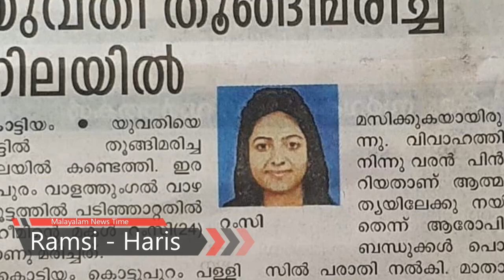ലക്ഷ്മി കുടുംബത്തോടൊപ്പം ചെയ്ത പണി - പണി കിട്ടിയത് പോലീസിന് - Ramsi | Haris